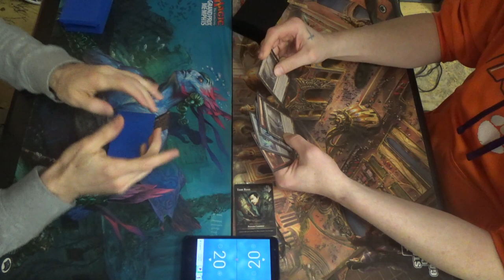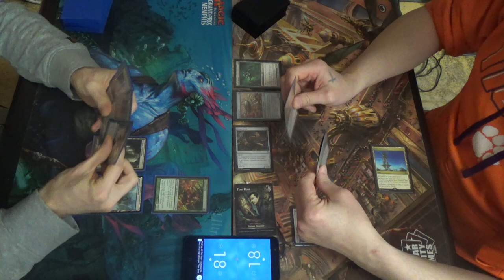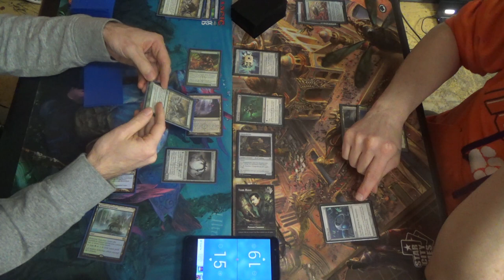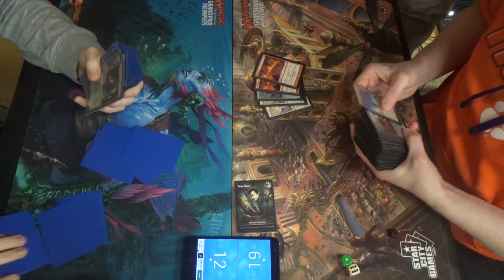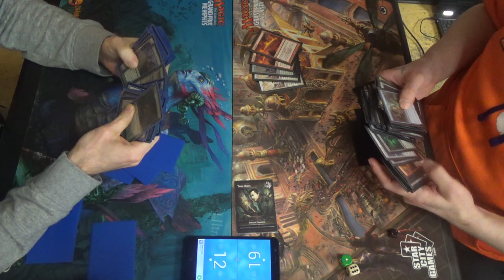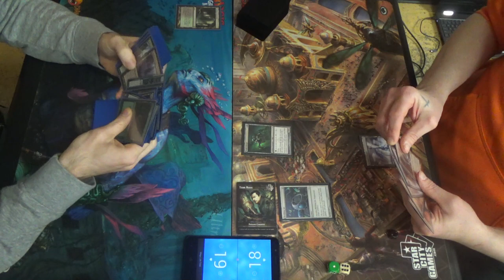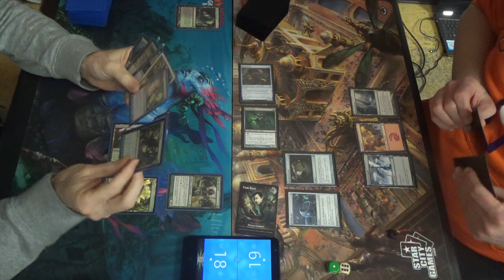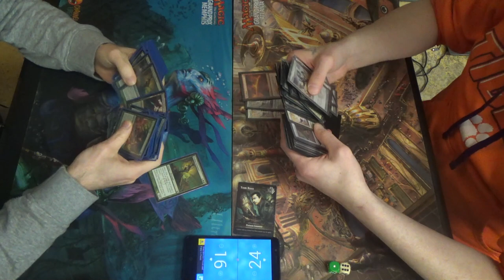Modern MtG — Simic Infect vs. Opalless Affinity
Can Modern Affinity play without Mox Opal? Probably not, but Kris from TapStart Games is going to try!

Creatures (13)
4 Blighted Agent
4 Glistener Elf
4 Noble Hierarch
1 Spellskite
Enchantment (1)
1 Rancor
Instants (19)
1 Become Immense
4 Blossoming Defense
4 Might of Old Krosa
4 Once Upon a Time
2 Spell Pierce
4 Vines of Vastwood
Sorcery (7)
3 Distortion Strike
4 Scale Up
Lands (20)
2 Breeding Pool
1 Botanical Sanctum
1 Dryad Arbor
2 Forest
4 Inkmoth Nexus
2 Pendelhaven
1 Waterlogged Grove
7 green fetchlands (currently four Misty Rainforest and 3 Verdant Catacombs)
Sideboard (15)
1 Echoing Truth
3 Grafdigger's Cage
3 Nature's Claim
3 Pulse of Murasa
1 Seal of Primordium
1 Shaper's Sanctuary
2 Viridian Corrupter
1 Wild Defiance